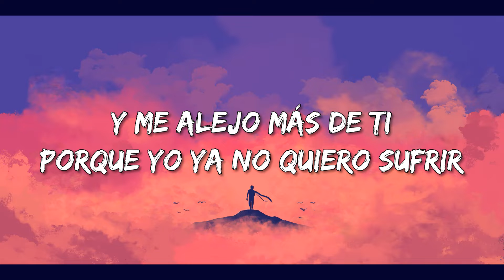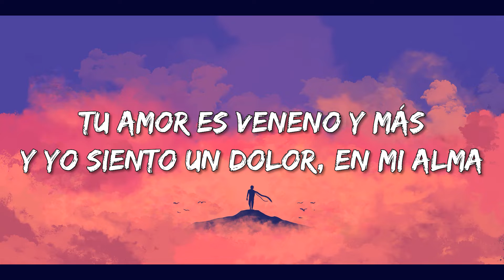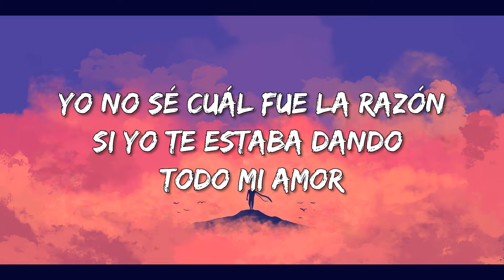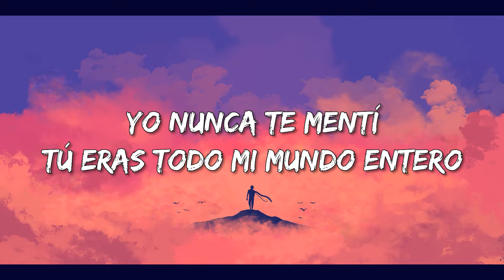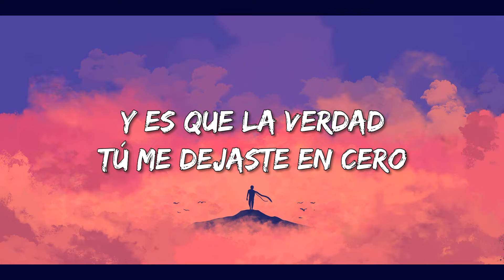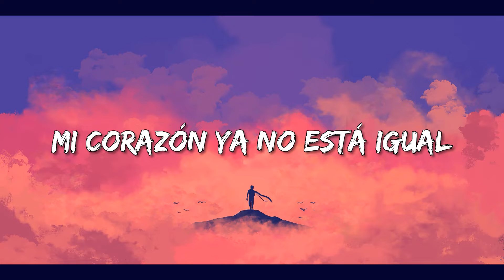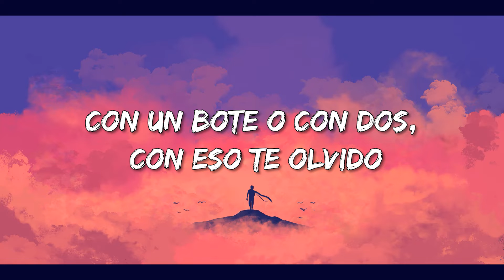Jugaste y Sufri-Eslabon Armado ft DannyLux [(LETRA)] ✴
(LETRA) Jugaste y Sufri-Eslabon Armado ft DannyLux [2020] ✴

Letra:

Ya no me enojo contigo
Solo observo y pienso
"Me decepcionó"
Y me alejo más de ti
Porque yo ya no quiero sufrir
Quiero ser feliz
Tu amor es veneno y más
Y yo siento un dolor, en mi alma
Pero con calma
Abro mi teléfono
Y miro que andabas con otro
Cómo me siento
Te llamo para confirmar
Pero tú no quieres contestar
Tú me matas
Yo no sé cuál fue la razón
Si yo te estaba dando todo mi amor
Estoy destrozado
Tenía fe en ti
Pero jugaste y sufrí
En verdad estoy mal
Aquí estoy yo en mi soledad
Yo nunca te mentí
Tú eras todo mi mundo entero
Y es que la verdad
Tú me dejaste en cero
Todo mi amor y mi ser
Yo te entregué todo, ¿por qué?
Ahí te va chiquitita
¿O no, mi compa' Danny?
Compa' Pedro
Mi corazón ya no está igual
Una herida que sí es fatal
No volveré a amar
Lloro cuando hay lluvia
Porque cuando lo hago nadie me escucha
Me ahogo en mis lágrimas
No me siento mejor
Pero se acostumbra el cuerpo
Con un bote o con dos, con eso te olvido
Y ahora te digo adiós
Gasté mi tiempo contigo
Yo miro un futuro
Pero no estamos tú y yo